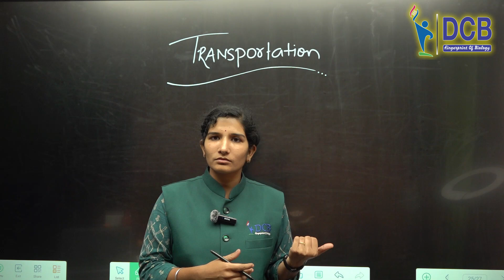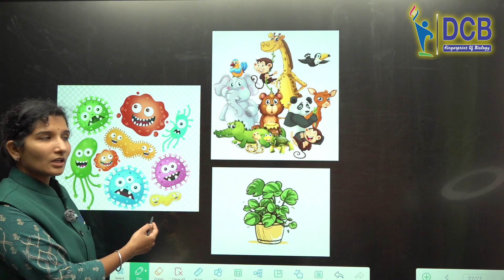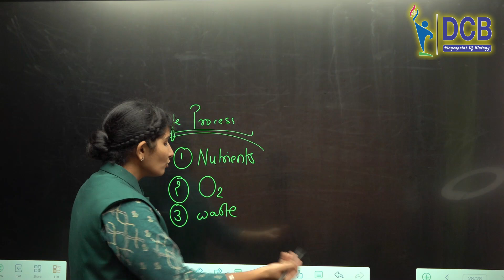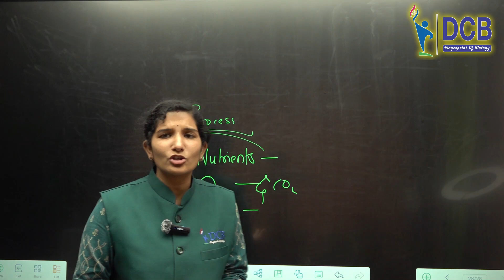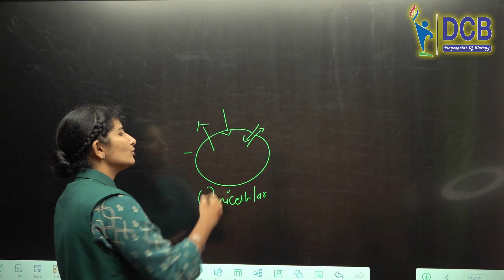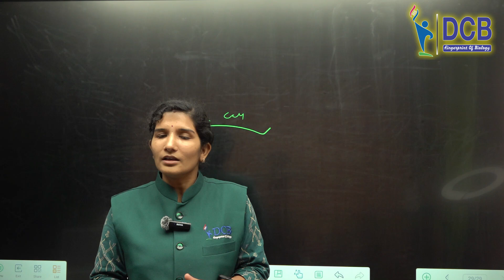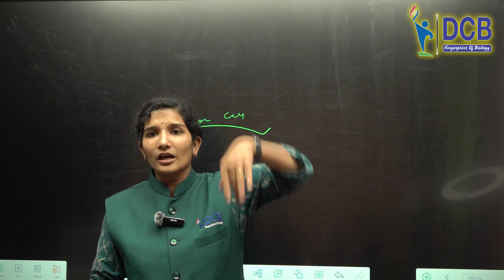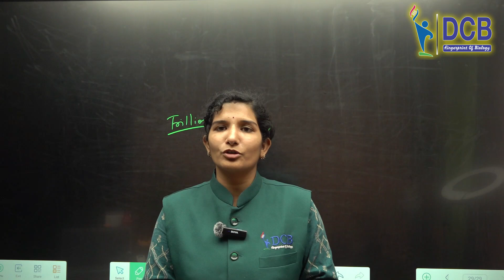LIFE PROCESSES | CHAPTER 05 | PART-VIII TRANSPORTATION |CLASS 10TH CBSE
In this video :LIFE PROCESSES|CHAPTER 05 | PART-VIII
TRANSPORTATION|CLASS 10TH CBSE
Hello students friends welcome to DCB youtube channel. On this channel you will see everything about biology. I will not let you have any problem about your biology here especially all the syllabus about 10th 11th 12th.
You can watch videos of 10th and 11th and many Mahants in the playlist.👇

What is biology? Biology is a branch of science that deals with living organisms and their vital processes. Biology encompasses diverse fields, including botany, conservation, ecology, evolution, genetics, marine biology, medicine, microbiology, molecular biology, physiology, and zoology.

CLASS ADDRESS               : V89H+WRG Aurangabad, Maharashtra